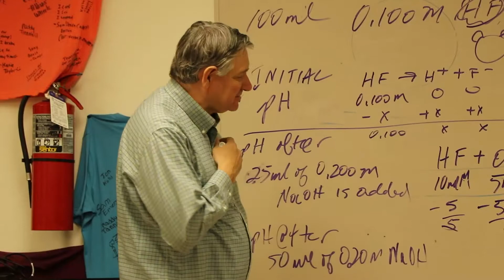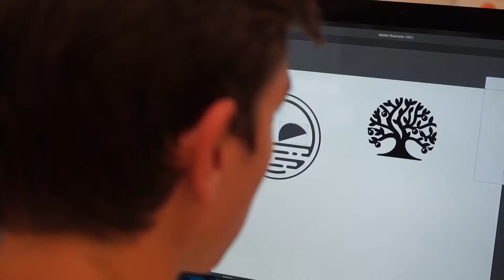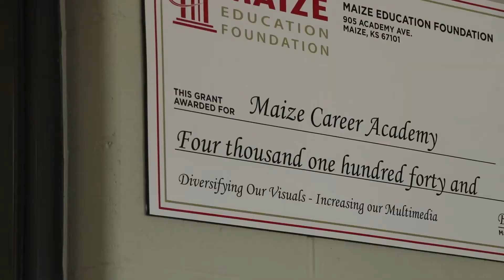2022 District Video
We commissioned OneMaize Media to create a video that we could use to share a little bit about Maize USD266. We have an impressive school district. But we have impressive students as well! Knowing that high school students produced this video makes us even more proud of the Maize School District.

Special thanks to MHS grad Desi Oakley for the amazing voice over!